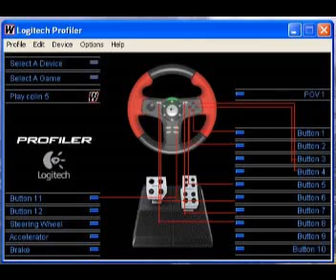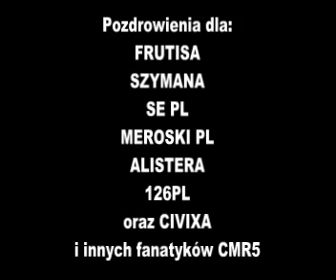Mój rekord w Szwecji: 2.33.55 (na klawiaturce).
A to jedno z moich ostatnich dokonań na klawiaturze :-) Wszystkiego Najlepszego na Święta i Nowy Rok wszystkim fanom CMR5 i moim rywalom życzy
FURIOUS